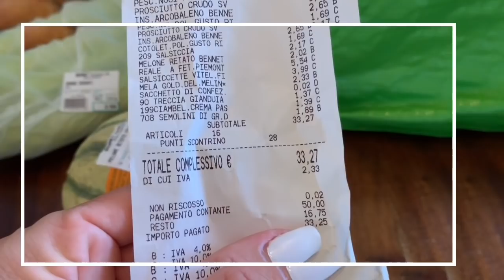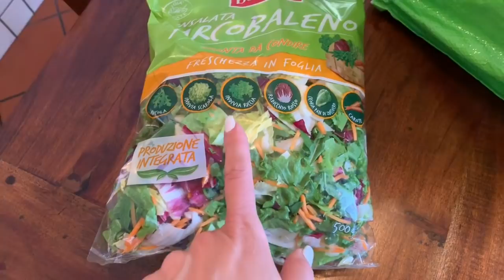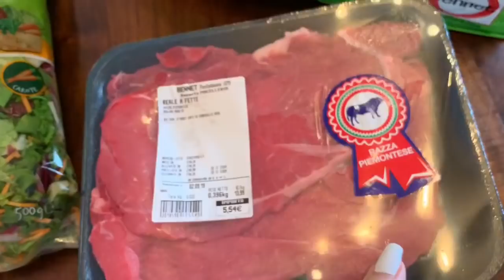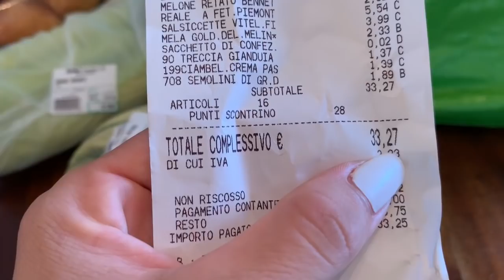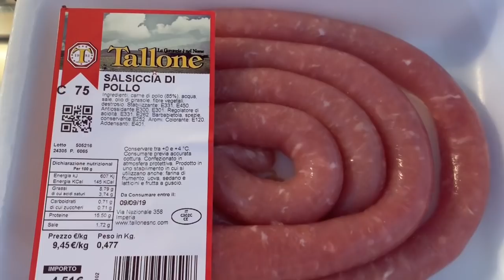VLOG!Minha vida como ela é ...